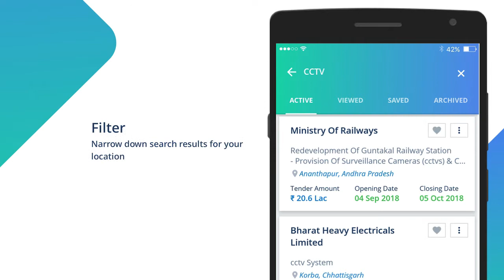BidAssist : Single Platform for all Government Tenders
View tenders , download documents and get reminded of the expiry of over a million tenders from 2000+ authorities. SearchEasy with authority name or tender IDs from over 7000+ tenders added daily.